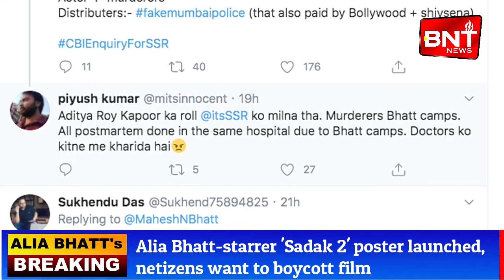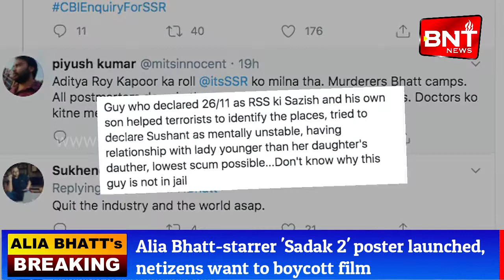Alia Bhatt starrer 'Sadak 2' poster launched, netizens want to boycott film1